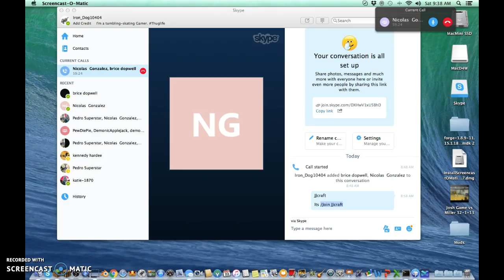JJcraft #!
Like and sub For crazzy vids